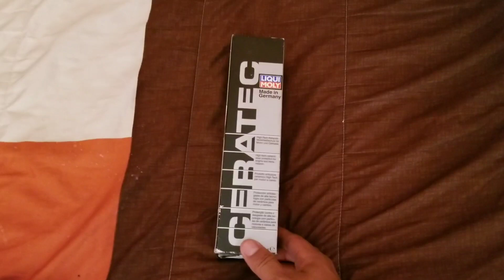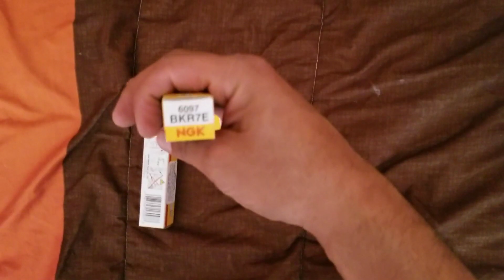Gti mk7 cambio de aceite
Aqui les muestro q productos voy a usarbpara el cambio